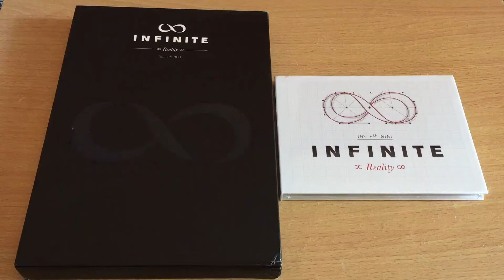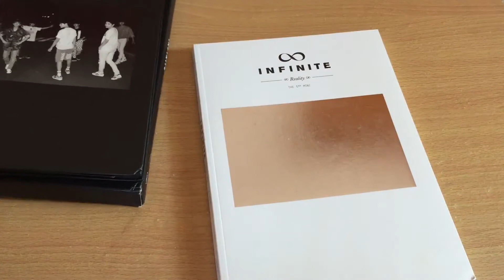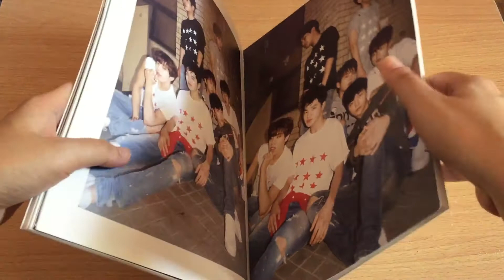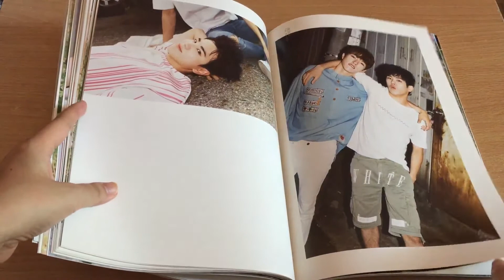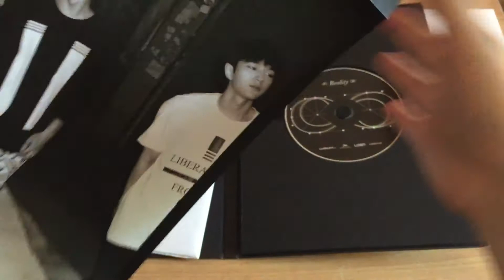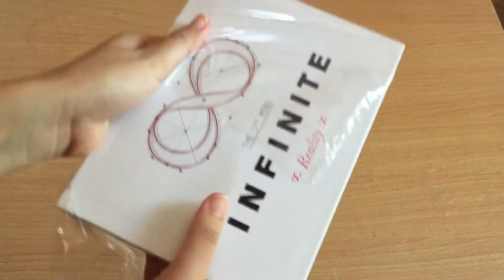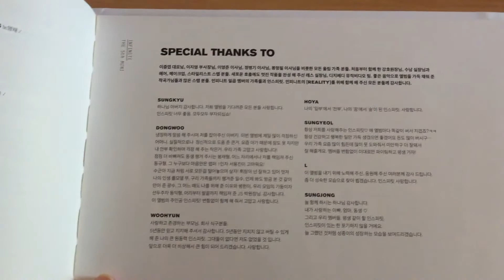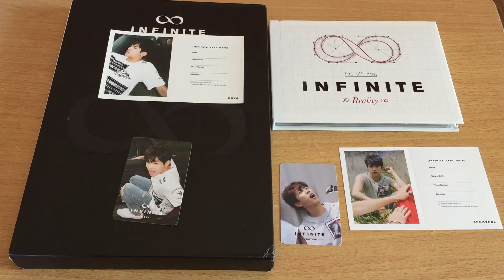📦 💿 Kpop Unboxing: Infinite's 5th Mini Album Reality (Limited Edition & Normal Version)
I'm a huge Inspirit, so getting the normal edition of Infinite's Reality was an exciting thing for me as I have had a pre-loved Limited Edition of this album since last year. Here, we'll be taking a look at both!  Hope you enjoy this video!